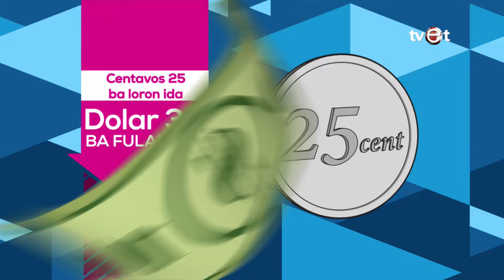Komunidade Suku Samalari Halerik Ba Kondisaun Mota Dalasa